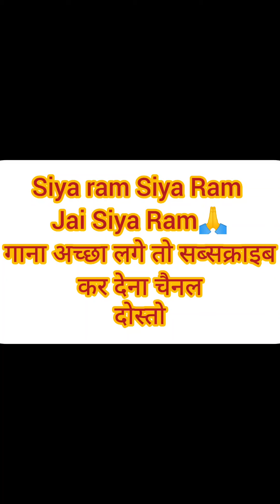Ram Siya Ram | Adipurush Prabhas | Sachet - Parampara, Manoj Muntashir S | Om Raut | Bhusan K